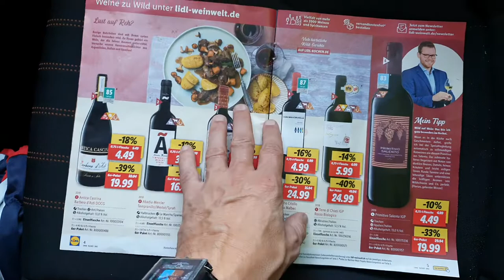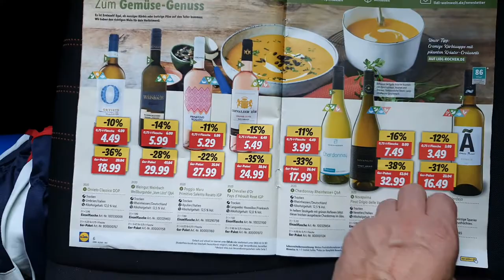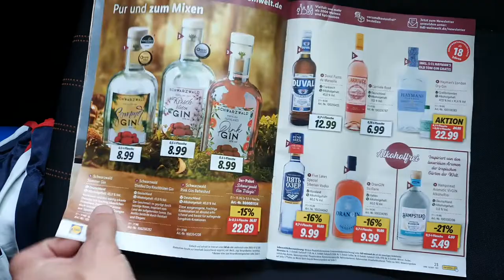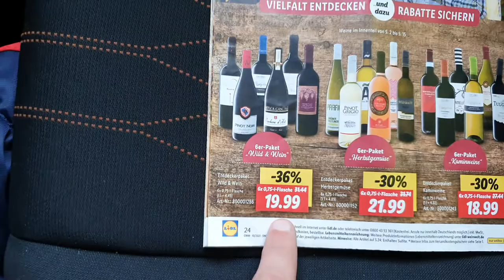Винная карта немецкого LIDL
Октябрь, 2021 . Даже наша водка "Пять озёр" есть в продаже.